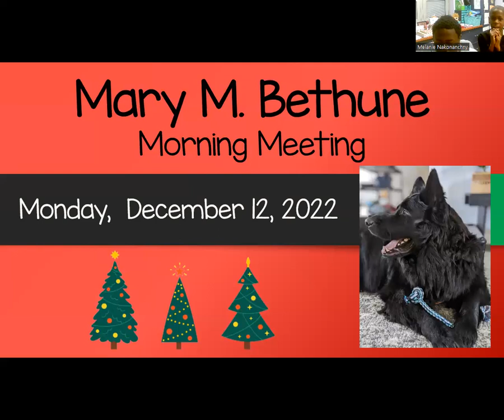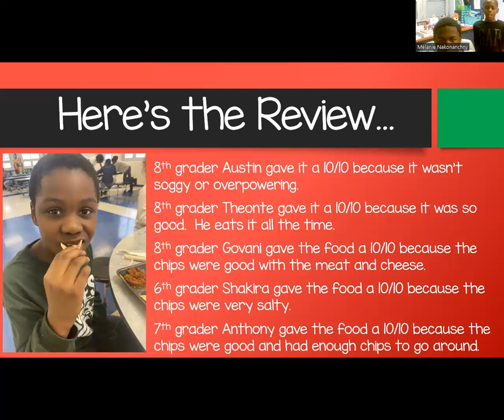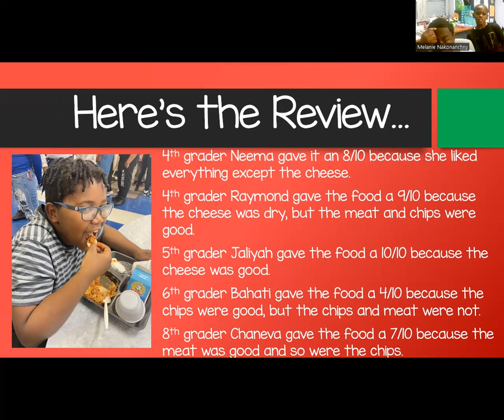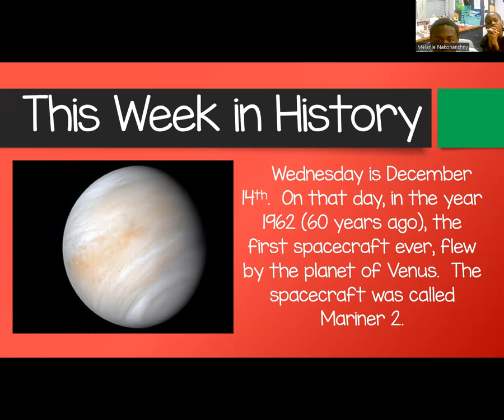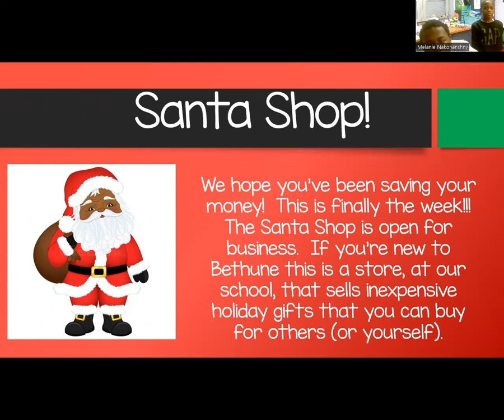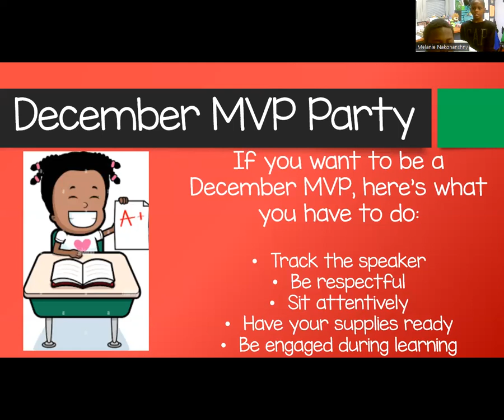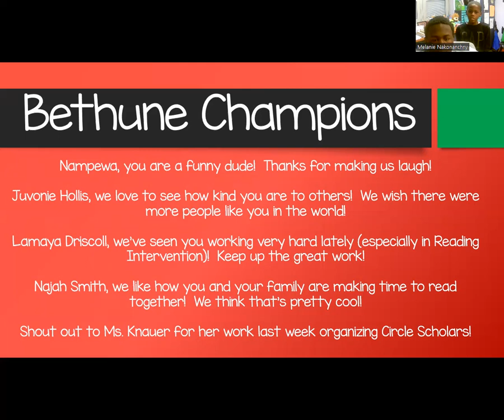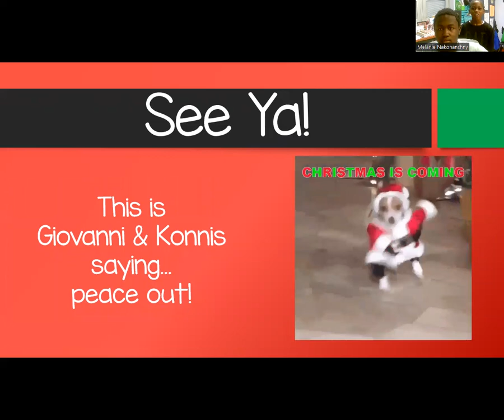Mary M Bethune PK-8 Morning Meeting 12.19.22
The holidays are around the corner!  Let's find out what's happening at Bethune before the start of Winter Break!